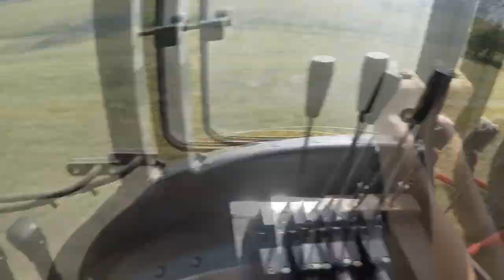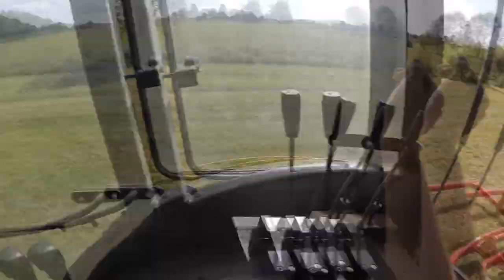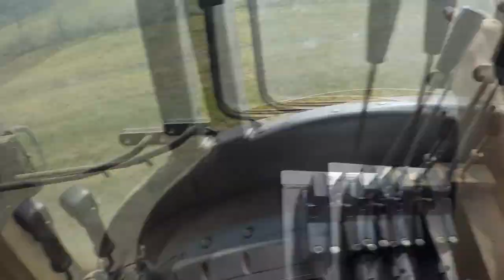Rolny vlog #13 Owijanie bel sianokiszonki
Maszyny uczestniczące na filmie
- Zetor proxima 8441
- metal fach Z577

☆ Wyposażenie :
- go pro hero 5
- Obróbka : Movie Studio Platinum 12

Ścieżka dźwiękowa nie jest moja własnością i nie roszczę sobie do niej żadnych praw aut
Życzę miłego oglądania pozdrawiam  Rolnik 912plTEAM